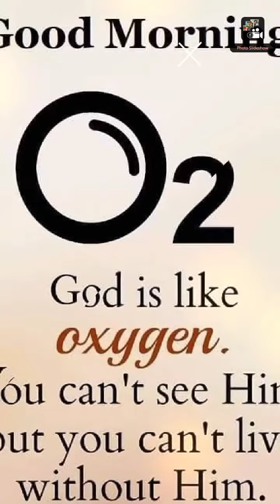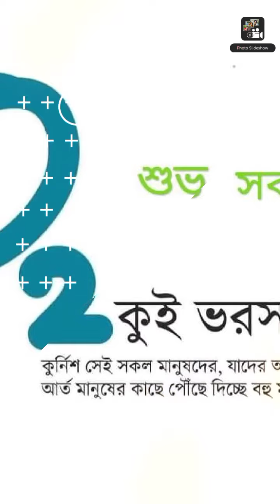/storage/emulated/0/Photo Slideshow - Opals Apps/Slideshow/Photoslideshow-160621-081501.mp4